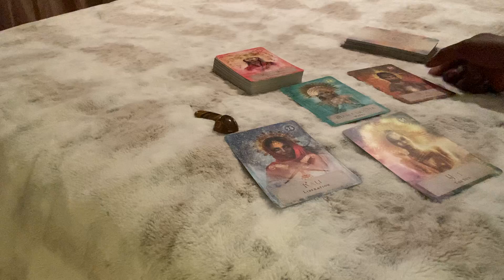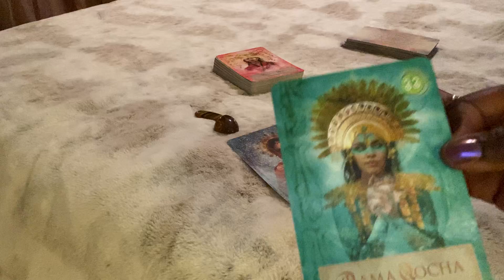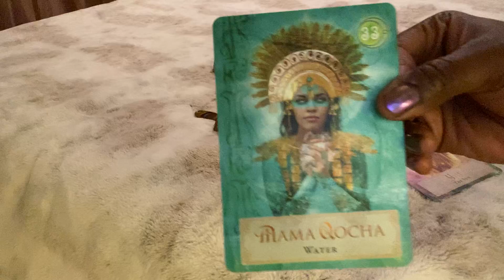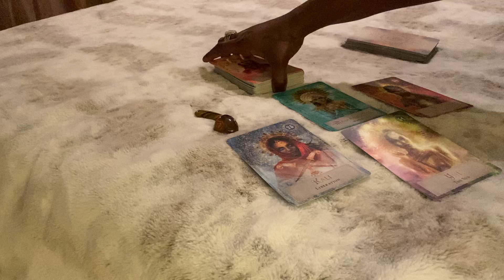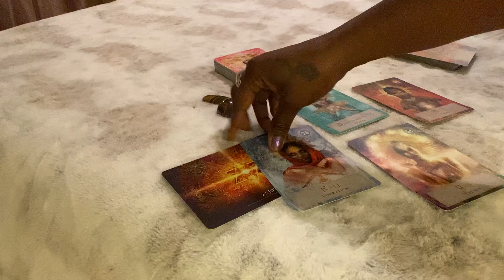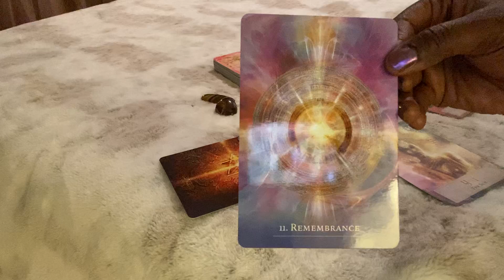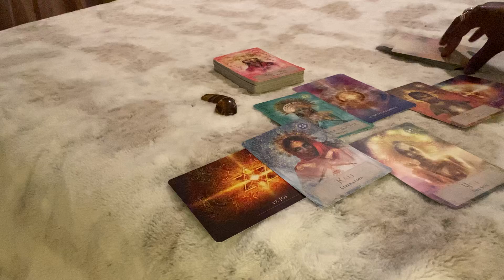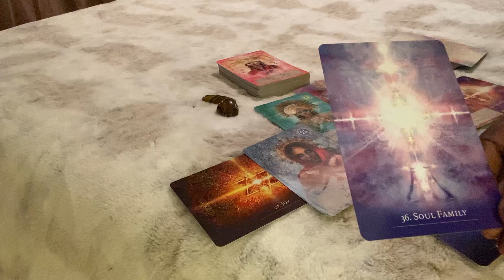TRANSFORMATION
Tarot Reading 🍭4 All Zodiac on Transformation and bringing in POSITIVE ENERGY 🌺💗💕Capricorn Virgo Taurus Gemini libra Aquarius cancer Pisces Scorpio Aries Leo Sagittarius